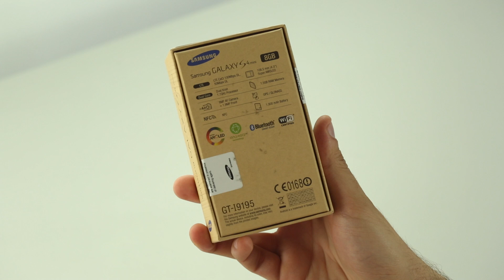Galaxy S4 Mini Kutu Açılımı İncelemesi (Unboxing)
Galaxy S4 Mini paket açılımı yazısı için Galaxy S4 Mini haberlerimiz için